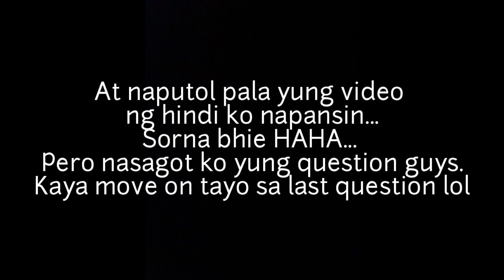BOYFRIEND TAG - JOWA REVEAL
Vlog Title : BOYFRIEND TAG - JOWA REVEAL

This was requested by my bestfriend Rolly Bells and we really enjoyed it. Hindi naman halata. Tawa ko ng tawa HAHA! Hindi lang ako nag enjoy sa waxing tsk!

Thanks for all your support! Each and everyday I'm looking forward of Timsterzfamph to become a huge happy family. Not just in figures but also in creating a home full of love. Again, let's support each content creator and enjoy!

Camera : Samsung A50s
Editor : Kinemaster
Thumbnail : Picsart